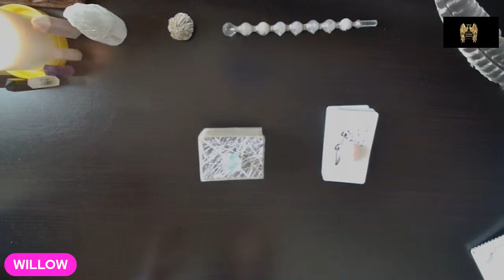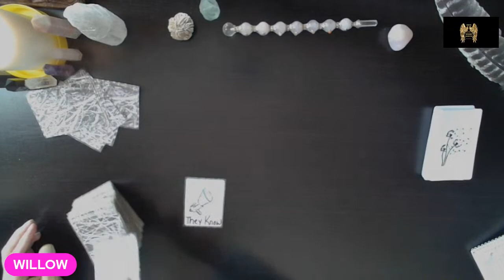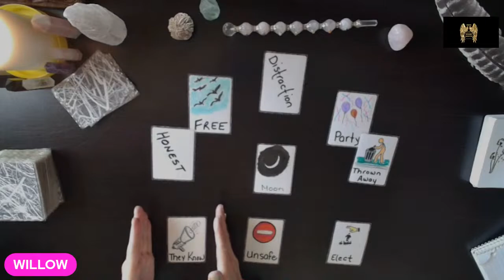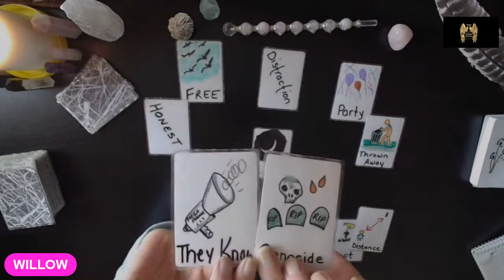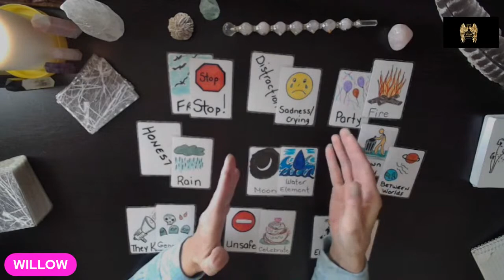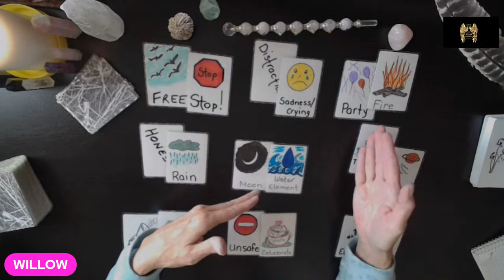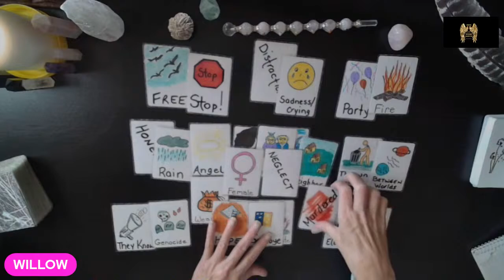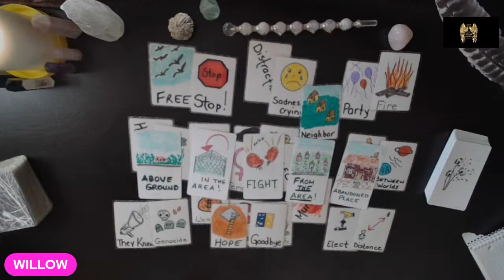MADALINA COJOCARI 11 YR OLD~ MISSING FROM NORTH CAROLINA ~LAST SEEN NOVEMBER 21 2022~ CARD READING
MADALINA COJOCARI 11 YR OLD~ MISSING FROM NORTH CAROLINA ~LAST SEEN  NOVEMBER 23 2022~ CARD READING
Madalina Cojocari, an 11 yr old  from Cornelius, North Carolina remains missing.
Police have said the last known sighting of her was on Nov. 21 while exiting her school bus.
Madalina Cojocari’s mother, Diana Cojocari, told police she last saw her daughter the night of Nov. 23 2022. The next morning, Diana Cojocari reported to police, she went to Madalina’s room to find her missing, but the  last known independently confirmed sighting of Madalina, was on Nov 21 when she exited her school bus.
“We are seeking additional witnesses outside of the family to narrow down the exact timeline of when she disappeared,” Cornelius Police said in a news release.

It is said that once we leave the physical world, we can see all that happens here on earth. My Ancestors that have passed give me the answers and help me decipher what the cards have to say in any particular read. The cards can reveal what happened, why it happened, who is responsible, who was involved, where it happened and the secrets that surround the situation.